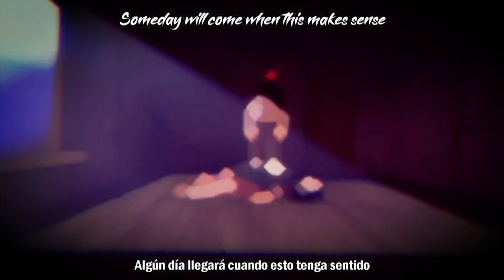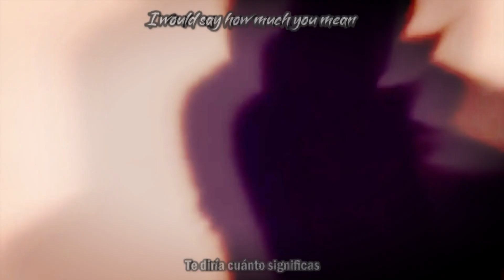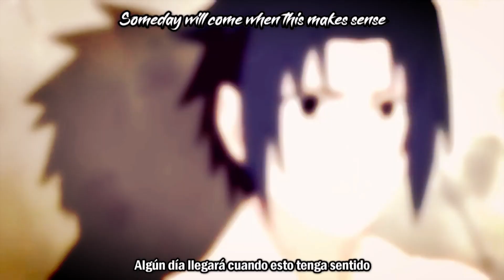Mentiras & Verdad || ITACHI UCHIHA RAP || Ren Park ft. Just A Kid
Renacidos me tarde un par de meses pero por fin esta aquí el tema de Itachi Uchiha, espero les guste, es mucho mas emotivo que el de Obito pero se que a mas de uno le sacara una lagrima.
Si este tema es apoyado me aventare a hacer un mes de temas de personajes de naruto, comenzando con los uchihas que faltan como Sasuke y Madara, así que demuéstrenme que les gusto el video con un like.

Edición audiovisual, letra, voz e idea por:
Ren Park

▂▃▅▆█ Mis Redes: █▆▅▃▂
Pagina del Facebook